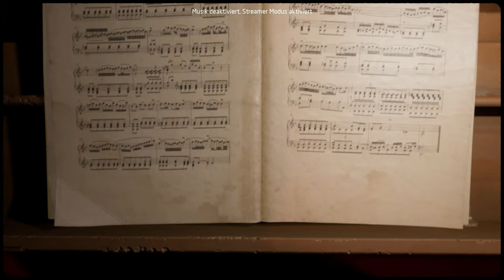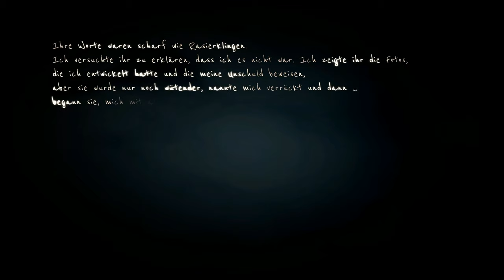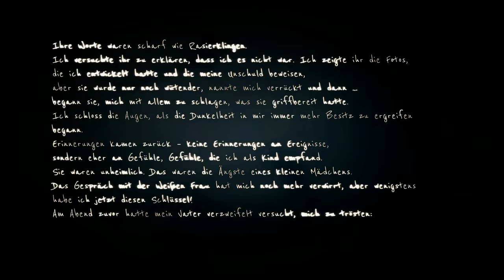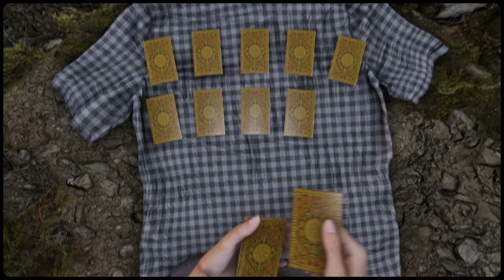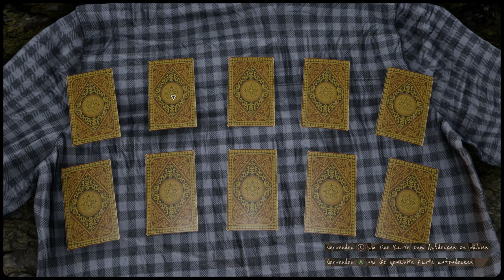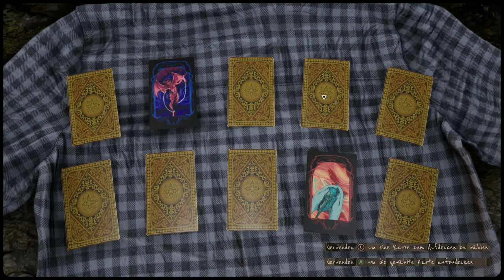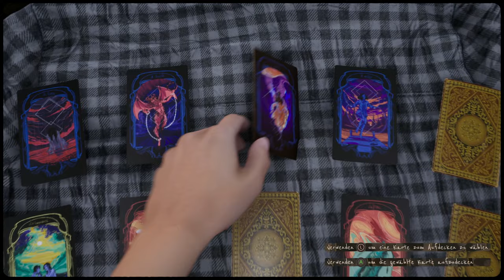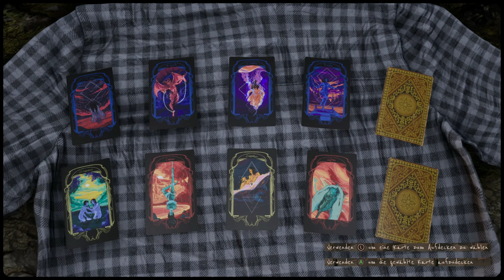Martha is dead #07 - Die Frau im See [Lets Play] [Deutsch]